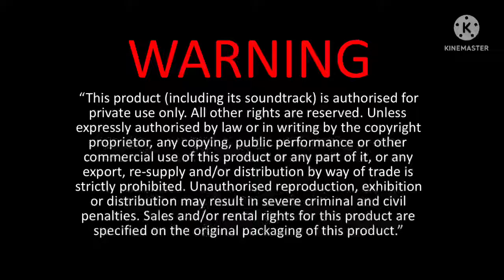FastPlay Warning Screen (2022 - present) (Blu-Ray)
This is a FastPlay blu-ray warning screens after the logo from Genius Products (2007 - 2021)